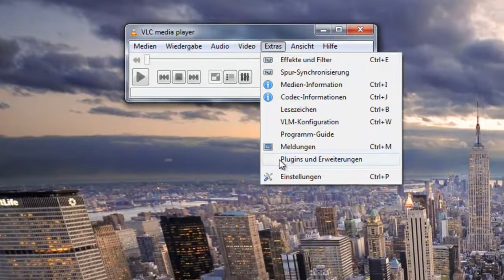HOW TO: VLC Erzeuge Fontcache abschalten / deaktivieren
Wollt ihr diese nervige VLC Meldung abschalten? Dann guckt euch das Video an.